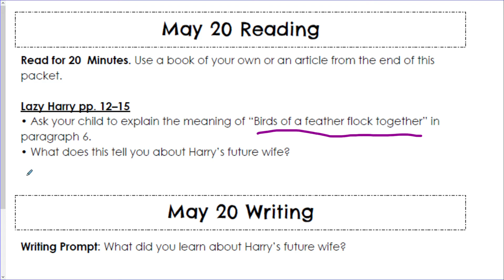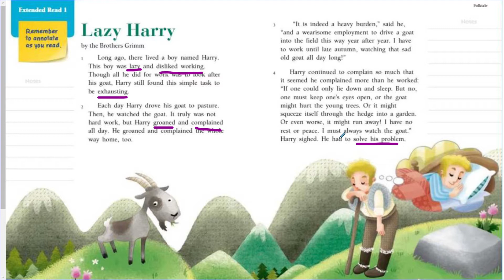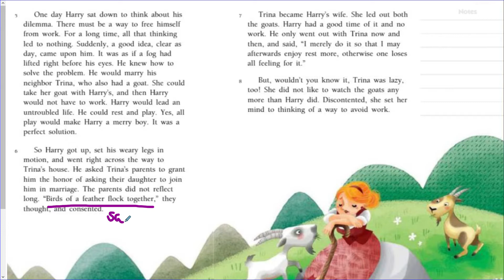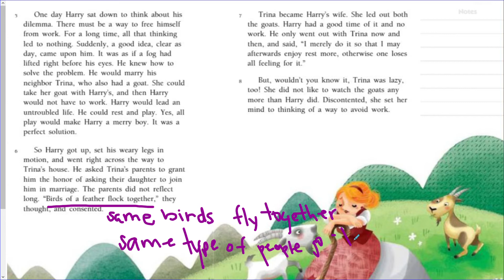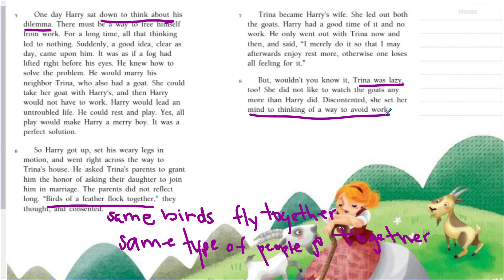Packet 3 May 20 Reading